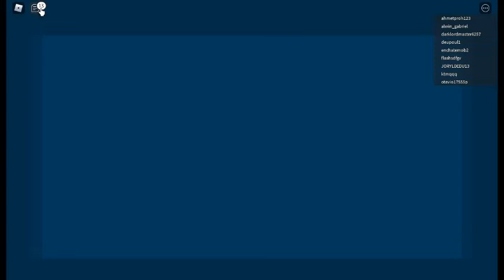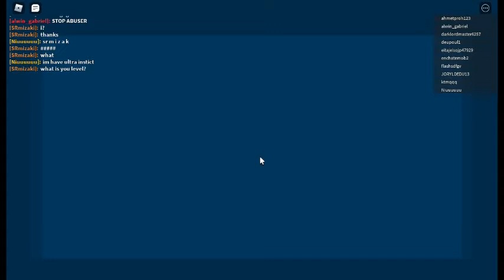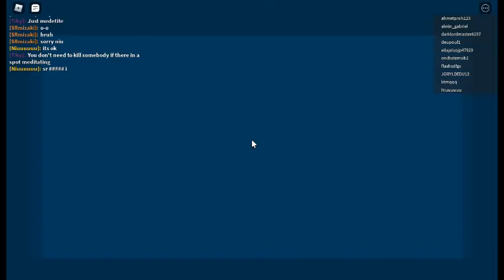Dragon Ball N/Old Alpha Gogeta.EXE